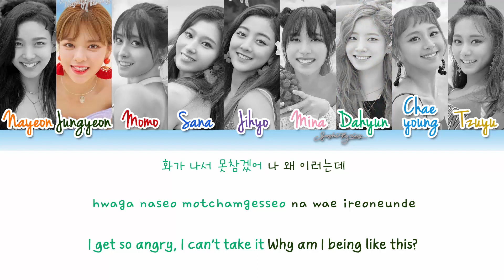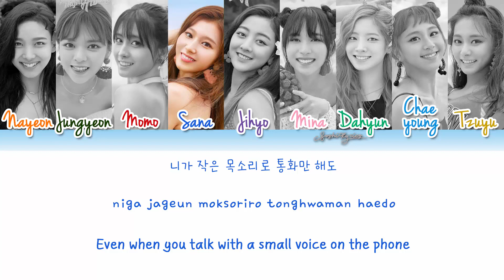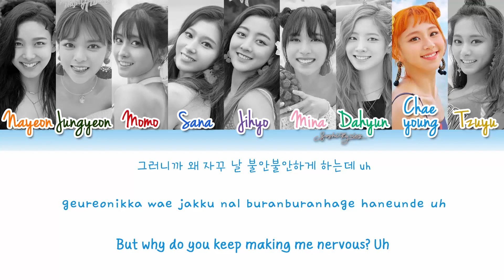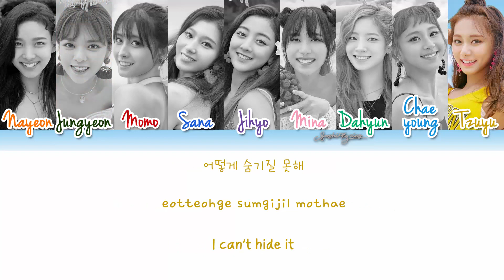TWICE (트와이스) - Jelly Jelly Lyrics [Color Coded/HAN/ROM/ENG]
TWICE (트와이스) Jelly Jelly Lyrics Color Coded Hangul English & Rom
COLORS:
Orange - Nayeon
Dark Green - Jeongyeon
Red - Momo
Blue - Sana
Violet - Jihyo
Pink - Mina
Sea Green - Dahyun
Blue - Chaeyoung
Gold - Tzuyu

Credits:
Color Coding: Me (sorry for any mistakes!)